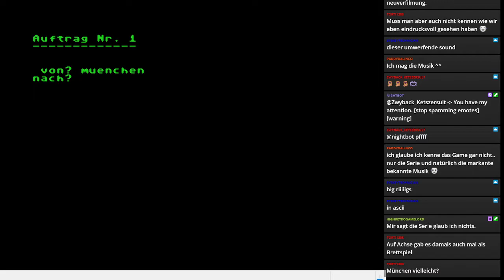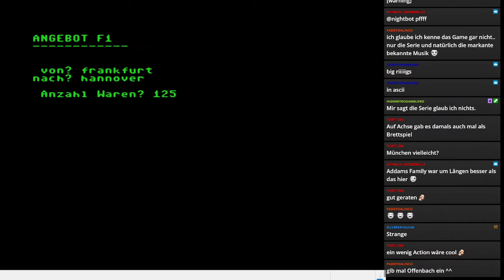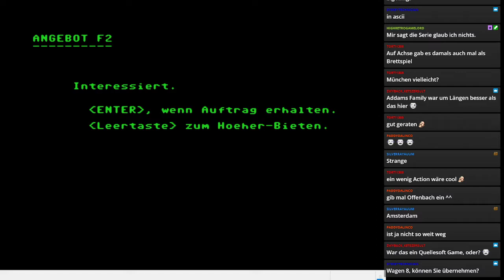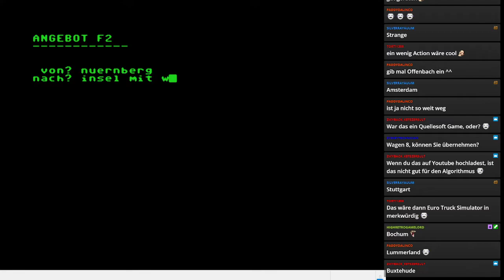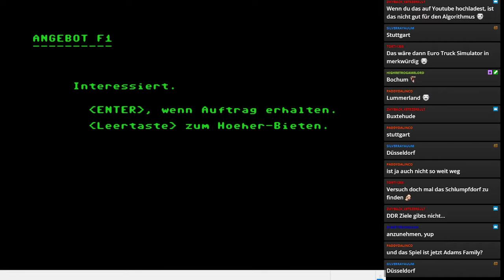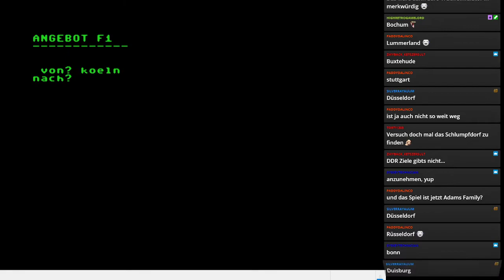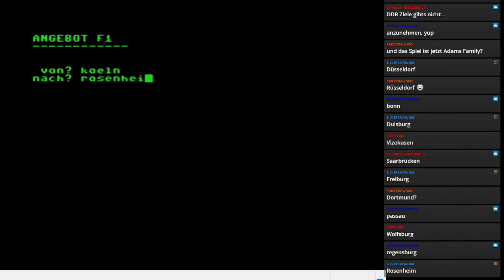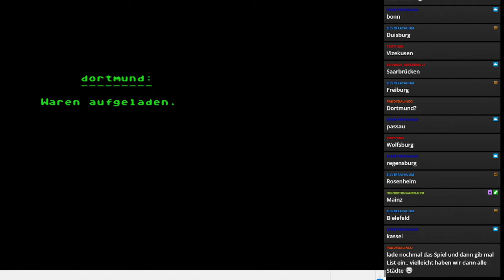Auf Achse (ohne Manfred Krug!) | C64 | +Licence to Kill - With A Vengeance+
Jeder kennt die legendär-grausamen Spiele, die auf Filmen, Serien oder Comics basieren. Man merkt diesen "Meisterwerken" an, dass diese meistens ganz schnell auf den Markt geworfen wurden, um den Film zu promoten und da hatte man eben keine Zeit sich um solche Unwichtigkeit wie Gameplay zu kümmern. Schon früher habe diese Gruppe von Spieledisaster in Video gepresst. Aber es so viel was noch gezeigt werden muss - OH JA!!! Heul euch was trinken - nüchtern kann das keiner überstehen!

Name: Auf Achse
System: C64
Erschienen: Fangame?